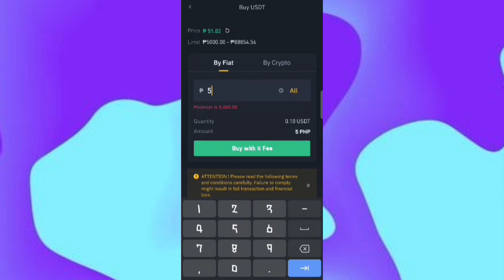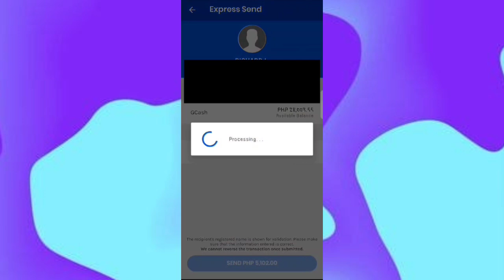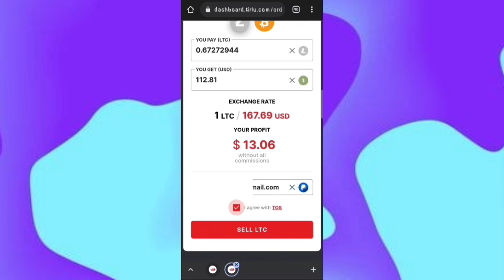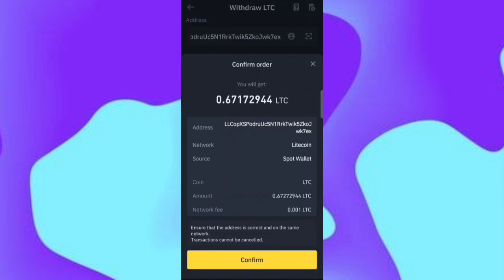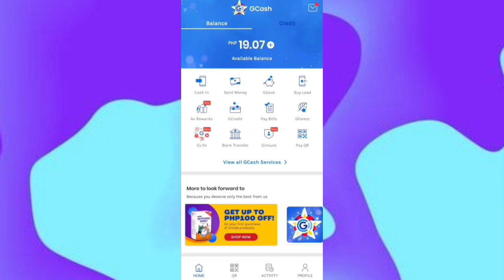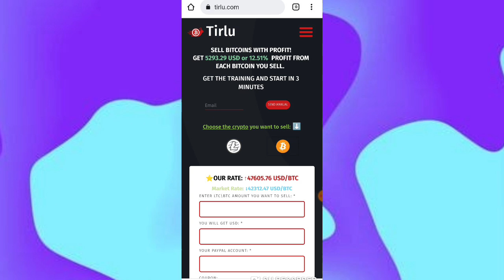EARN FREE GCASH MONEY IN ONE CLICK! SUPER LEGIT! | LEGIT PAYING WEBSITE 2022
Maraming salamat po sa patuloy na pagsuporta sa channel na ito 😇😇 Walang sawang pasasalamat sa inyong lahat! ❤️

📱MAY CP GIVEAWAY PO TAYO KAPAG NA REACH NATIN ANG 150K SUBSCRIBERS! 😇

✅Start in 1 min (you can request the guide by mail through the form on the main site)

❓ Answer this: Ano ang masasabi mo sa app/website na nasa video?
👁️‍🗨️ Comment your answer below with your gcash number

Create paypal account kahit walang government id or credit card! (send and receive money)

Free 4,000 pesos! Just play plants vs. zombies, candy crush, and etc.

🔰 RELATED TAGS 🔰
New paying and legit app 2022
Legit paying app 2022
Legit earning apps in Philippines
Gcash games earn money
Kumita sa gcash ng walang puhunan
Kumita ng pera sa gcash ng libre
Free gcash money 2022
Trending apps sa gcash
Trending earning apps 2022
How to earn money in gcash
Paano kumita ng libre sa gcash 2021
Free gcash paying app
Gcash farming tricks 2022
Paying legit apps cashout to gcash
How to hack gcash
Top 1 legit earning app
Top 10 legit earning apps
Paying apps withdraw to gcash
Farming tricks 2022
Coinsph farming tricks
Coinsph earnings
Earn in coinsph
Paymaya legit app online
New nft games 2022
Axie infinity tricks
Play to earn 2022
New paying play to earn nft games
New meme coin 2022
New Cloudmining 2022
Earn free bitcoins
New Defi token
Crypto earnings apps/site
Smart contract 2022
Staking website legit
Libreng load all networks
Free load all networks
Free load dito
Paano kumita ng 1k load
Free ml diamonds
Paano kumita ng libre online
Passive income
Homebased job